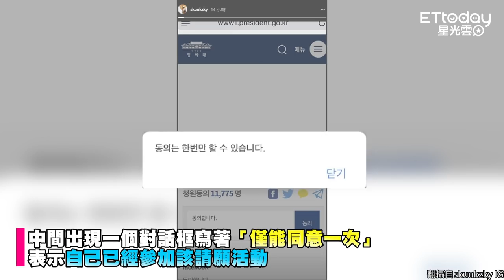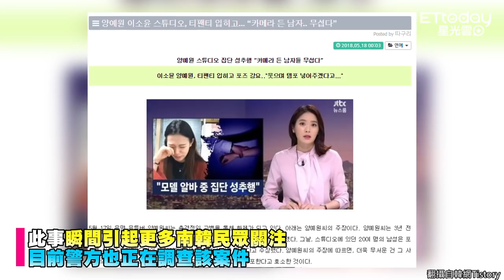「20男輪摸韓網紅私處」淫照外流！ 秀智引爆10萬人要真相